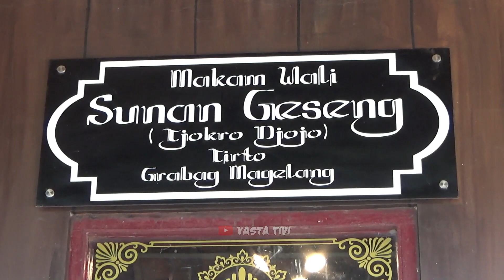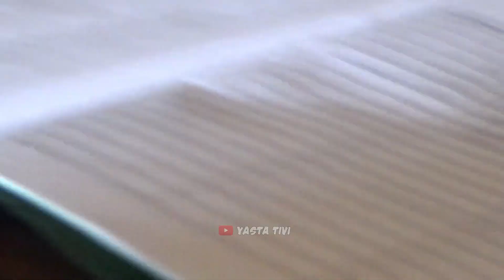Jejak Sejarah Sunan Geseng - Magelang